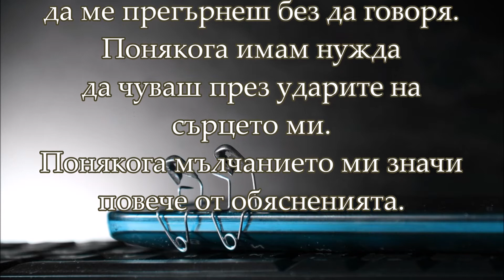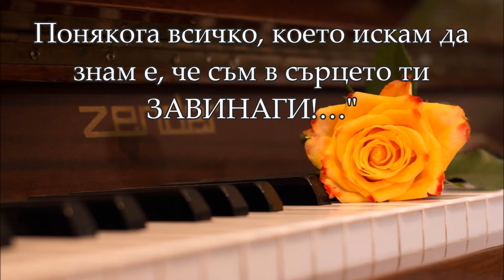Понякога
"Понякога имам нужда да ме прегърнеш без да говоря.
Понякога имам нужда да чуваш през ударите на сърцето ми.
Понякога мълчанието ми значи повече от обясненията.
Понякога, когато плача ми се иска да се сгушиш в мен и да ми кажеш: "Каквото и да става, знай, че съм с теб!"
Понякога, когато крещя всъщност значи, че ти прощавам и те обичам, въпреки всичко.
Въпреки всичко...
Понякога всичко, което искам да знам е,
че съм в сърцето ти завинаги!..."

Текст: m_space (Миглена Цакова)
Видео и музика: Познание-Бг
Снимки: pixabay.соm